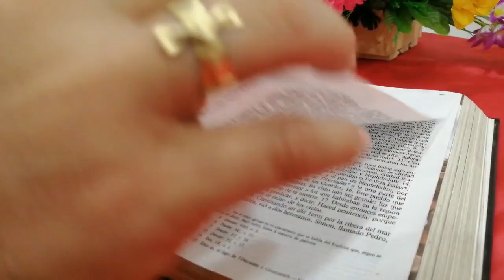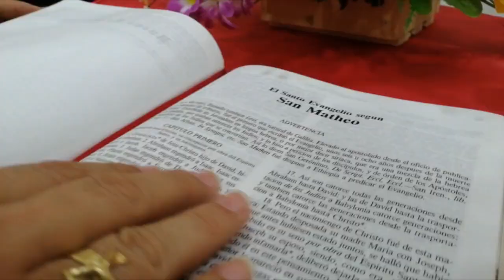La Voz del Pastor |Mons. José Figueroa G. | 1 Domingo de Adviento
Evangelio
Lectura del santo Evangelio según san Lucas (21,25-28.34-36):

En aquel tiempo, dijo Jesús a sus discípulos:
«Habrá signos en el sol y la luna y las estrellas, y en la tierra angustia de las gentes, perplejas por el estruendo del mar y el oleaje, desfalleciendo los hombres por el miedo y la ansiedad ante lo que se le viene encima al mundo, pues las potencias del cielo serán sacudidas.
Entonces verán al Hijo del hombre venir en una nube, con gran poder y gloria.
Cuando empiece a suceder esto, levantaos, alzad la cabeza; se acerca vuestra liberación.
Tened cuidado de vosotros, no sea que se emboten vuestros corazones con juergas, borracheras y las inquietudes de la vida, y se os eche encima de repente aquel día; porque caerá como un lazo sobre todos los habitantes de la tierra.
Estad, pues, despiertos en todo tiempo, pidiendo que podáis escapar de todo lo que está por suceder y manteneros en pie ante el Hijo del hombre».